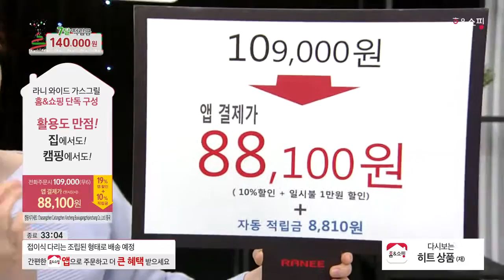[홈앤쇼핑] 라니그릴